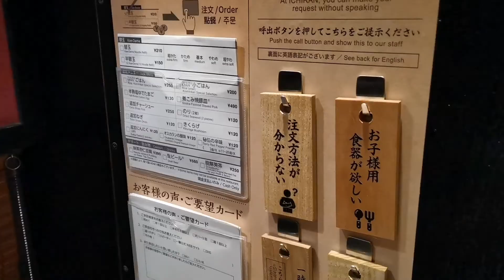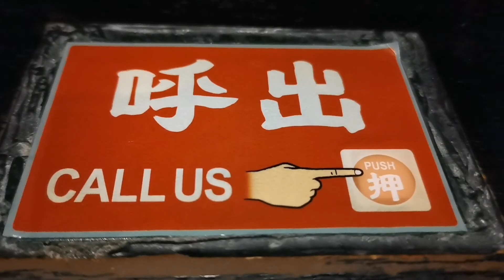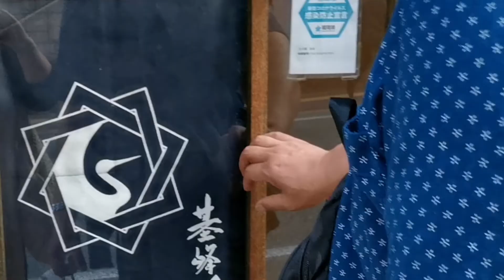【大人の遠足33】福岡街中デート/We will take a walk in the city of Fukuoka, Kyushu / "Ichiran" / Saga sake etc.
久しぶりに二人で街中を楽しみました。梅雨の晴れ間の福岡。今日は友人と西中州で待ち合わせ。お酒を飲む約束をしています。キャナルシティユナイテッドシネマで映画をみて、屋台街を散歩しながら中州のsake dining≪さが蔵≫へ向かいます。おいしいお酒と素敵な空間でしっとりお酒を楽しみます。
After a long time, the two of us enjoyed the city together. Fukuoka during the rainy season. Today I have a meeting with a friend in Nishinakasu. I promise to drink. After watching a movie at Canal City United Cinema, stroll through the street food stalls and head to Sagakura, a sake dining area in Nakasu. Enjoy delicious sake in a nice atmosphere.

【BGM】
壮大で優雅なゆったりとした雰囲気曲
HIMIKO/Audiostock